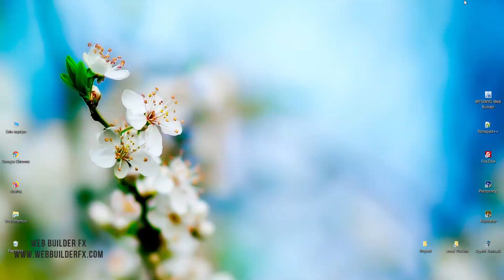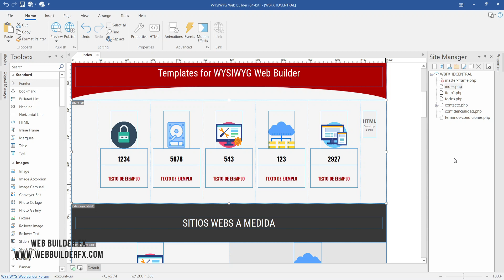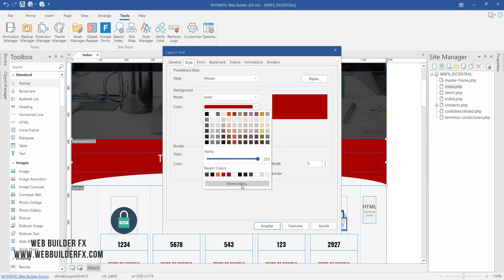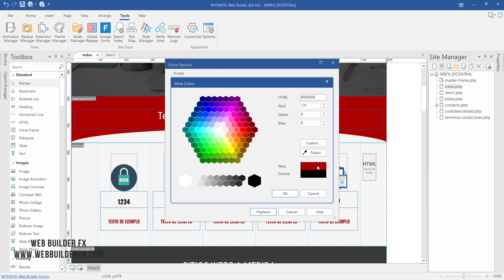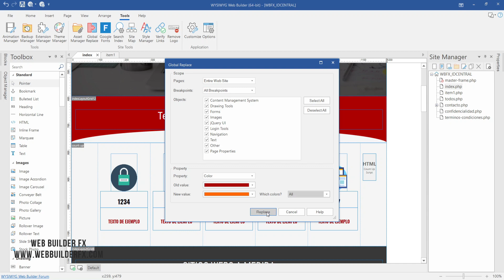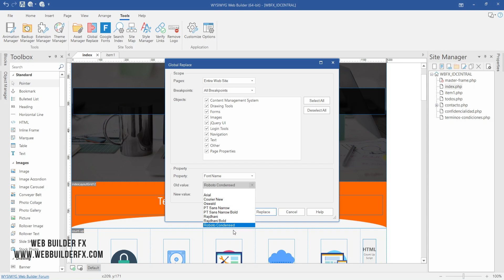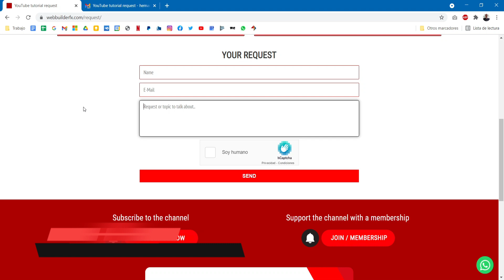WYSIWYG Web Builder. How to quickly replace background, buttons, and text colors. (English CC)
How to quickly replace background colors, buttons color, and text colors etc..with WYSIWYG Web Builder.